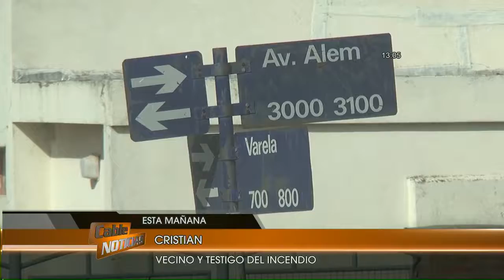Enorme incendio en barrio Cenci